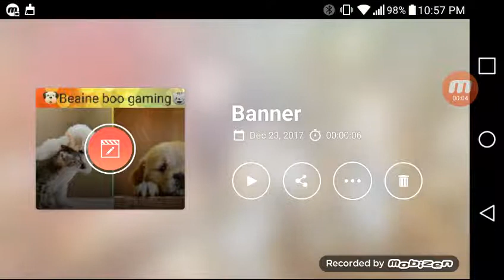Banner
Music is retreat